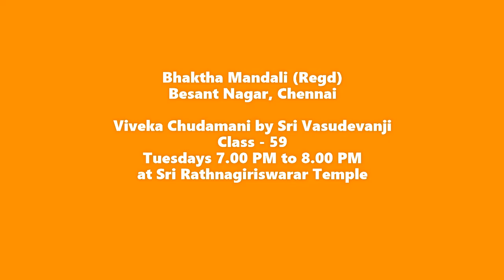Viveka Chudamani by Sri Vasudevanji - Class no.59